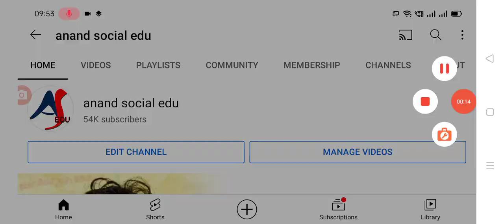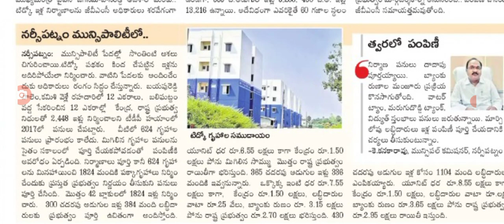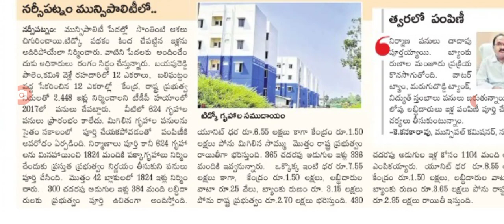టిడ్కో ఇళ్ల పంపిణీ మొదలు పెట్టిన రాష్ట్ర ప్రభుత్వం ap TIDCO houses distribution details .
Hello everyone today update is AP government announced that TIDCO house latest news on distribution details .@anandsocialedu